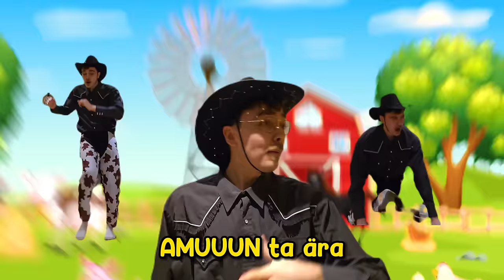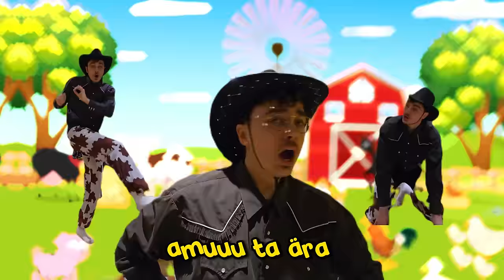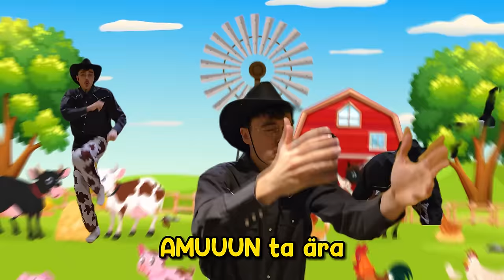krispoiss - (nendest) lehmadest ei tea me (küll) nisugi [5MIINUST x Puuluup Cover]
🔴See video on boostiks universumile, et 5MIINUST ja Puuluup euroka võidaks!! (lehma kostüümis kedagi eurokale vaja siis hmu XD)

Sõnad:

amuuuuuuuu
oota kus mu piim jäi
ma ei söö kellogseid ilma piimata ma ütlesin-

me pole linnavurled me ei sõida maanteid
traktorid on hoovis ja me imetleme neid
lehmad on hoolikad, talumaja reid
põllumeestel meeldib ainult nisust tehtud leib

MIDA nisust leib??? kas mitte rapsist,
EI rukkist on leib ju? Mis kuradi. Ära kammind
Linnas, linnalapsed. Rukkist on leib? Misasja..

amuun ta ära
amuu ta ära
amuun ta ära
pane pange ära

laua peal on kaerasai ja väga palju piima
täna õhtul pean ma lehma üksi lauta viima

amuun ta ära
amuu ta ära
amuun ta ära
pane pange ära

traktor teeb prprpr ja sõidab mööda põldu
naabrimees on mulle vist paar kitse võlgu

laigud on nii väikesed
a sarved väga pikad
lehma piim on parim
mulle ei meeldi teised (kaka hääl)
lüps algab varahommikul
ja tunnid väga pikad
joome palju piima ja siis kohe koju lippan
kaua seda ma siin ikka
korruta ma pean kas ei saa mu loole pihta
ma olen laktoositalumatu ja joon limpat
ma ei taha proovidagi sinu lehma SITTA

ole vait ja o, ole vait, ole vait, o ole vait

ole vait, tõmban trakatsi ma käima
mul pole vaja sind enam siin läimama (nagu käima ja laimama)
ma teadsin, et mulle alati meeldib nisu ja piim
ja mul pole vajagi kuulata SIND

amuun ta ära
amuu ta ära
amuun ta ära
pane pange ära

amuun ta ära
amuu ta ära
amuun ta ära
pane pange ära

(ilusad lehma hääled)

*Laul on naljaga tehtud aga see tuli liiga banger, et mitte all out minna juba XDDDD